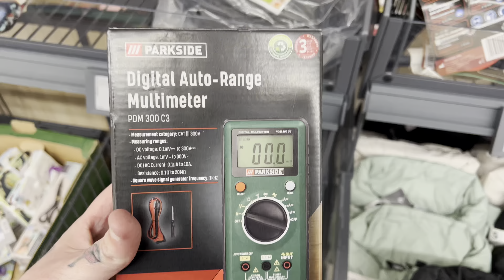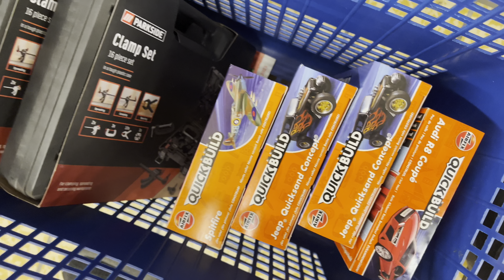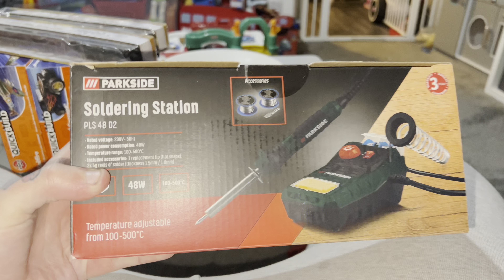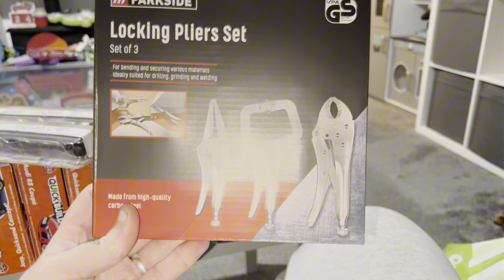Buying From Lidl To Sell On eBay For A Profit